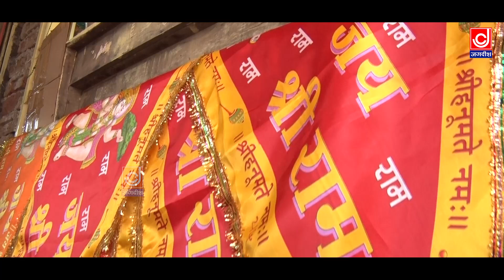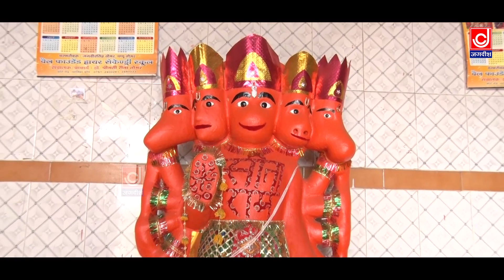मंगलवार स्पेशल|बालाजी मांग रहया मैं तेरी भक्ति का लोटा |मेहंदीपुर बालाजी भजन|Jagdish Cassette Bhakti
बालाजी मांग रहया मैं तेरी भक्ति का लोटा
Singer:-Pandit Vijay Bharadwaj
Writer:-Vijay Bharadwaj
Audio/Video:-Jackpot Music
D.O.P Edit :-Rinku Tomar
Poster Design:-Subham
➤Copyrights :- Jackpot Music
फेसबुक पेज पे भजन सुनने के लिए पेज follow करें